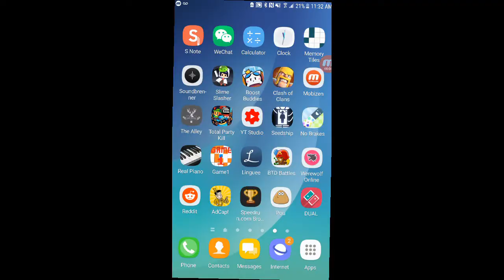Total Party Kill (All Levels) in 9:59.18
Sub 10 with a few restarts, just need to clean up some movement and not die for wr lol